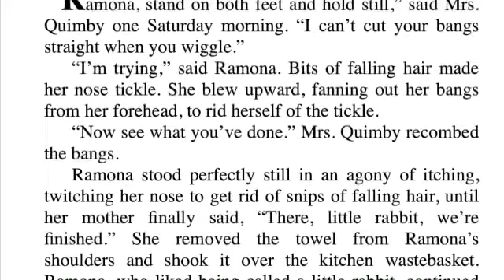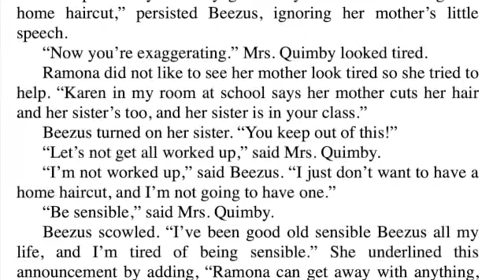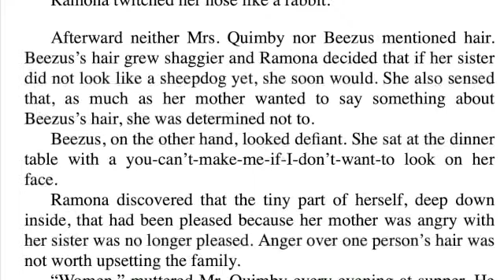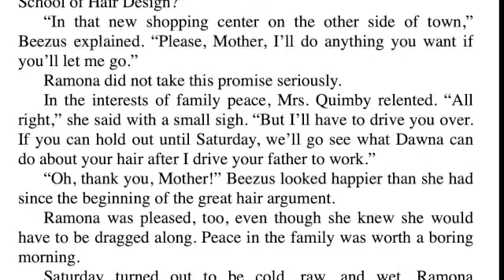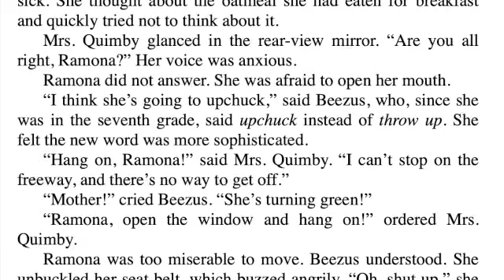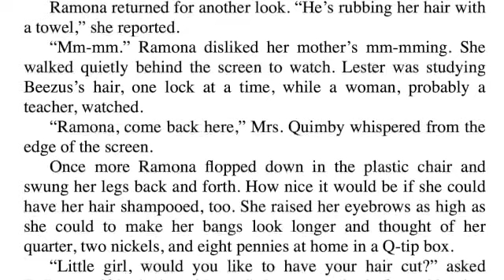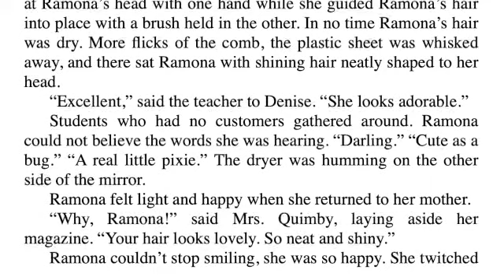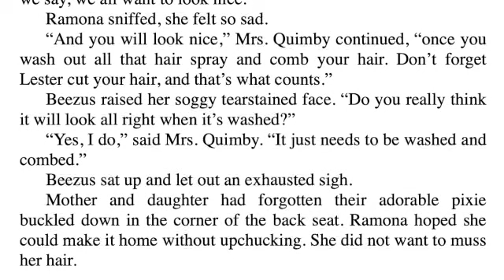RAMONA AND HER MOTHER Chapter 5 Read Aloud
Ramona Quimby is no longer seven, but not quite eight. She's "seven and a half right now," if you ask her! Not allowed to stay home alone, yet old enough to watch pesky Willa Jean, Ramona wonders when her mother will treat her like her older, more mature sister, Beezus.  But with her parents' unsettling quarrels and some spelling trouble at school, Ramona wonders if growing up is all it's cracked up to be. No matter what, she'll always be her mother's little girl…right?

Listen along as Mrs. Morris reads Ramona and Her Mother by Beverly Cleary.